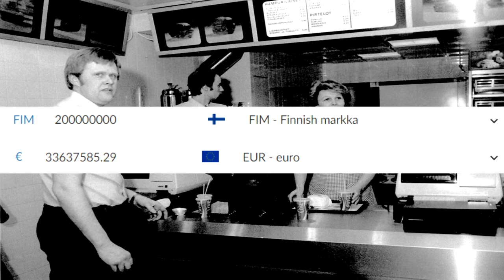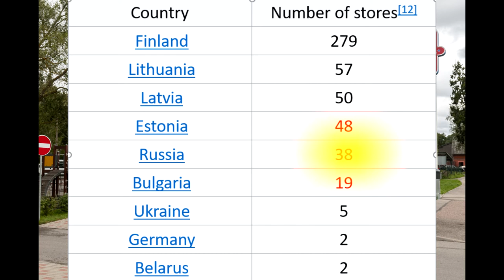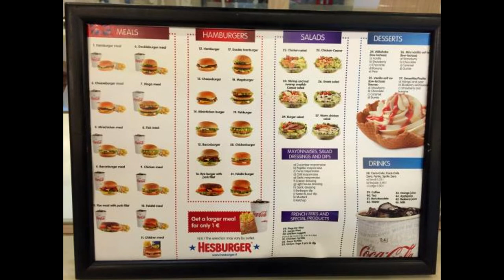Finland's fast food restaurant Hesburger